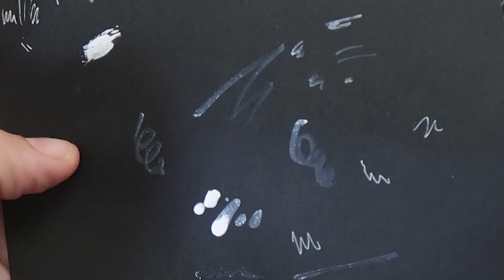★ DIBUJANDO SOLO CON BLANCO | CORRECTORES Y OTROS | MILI KOEY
Hoy os traigo el reto de dibujando solo con blanco, una mezcla entre el desafio de piyoasdf de pintar solo con correctores y dibujando con un solo color.

★PREGUNTAS FRECUENTES:
-¿Cómo se pronuncia KOEY?
Yo lo pronuncio "KOI" pero ya me he acostumbrado a que cada uno lo diga como sea jaja
-¿Qué programa utilizas?
Para dibujar siempre utilizo ADOBE PHOTOSHOP y para grabar la pantalla CAMTASIA, por otro lado para editar utilizo ADOBE PREMIERE.
-¿Qué has estudiado?
He estudiado un grado superior en ILUSTRACIÓN y un máster en Preproducción de Animación.
-¿Qué tableta utilizas/recomiendas?
Yo utilizo la WACOM CINTIQ 13 HD, aunque hasta hace unos años utilizaba una Wacom Bamboo (la más simple) según la calidad y lo que te quieras gastar, busca una tableta u otra.

2019